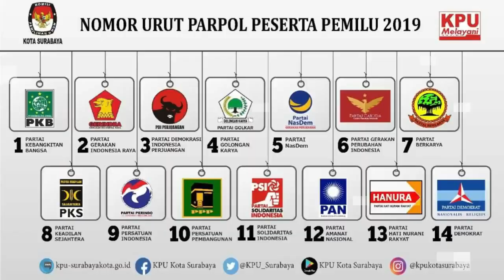PARAH!!! SOLAR OPLOSAN ILEGAL DIDUGA MILIK AKBP ACHIRUDIN HASIBUAN